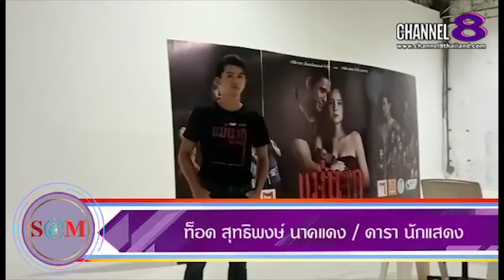Channel8Thailand : The S@M ET! NEWS : ท็อด สุทธิพงษ์ นักแสดงแม่นากพระโขนง2021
ท็อด สุทธิพงษ์ นักแสดงแม่นากพระโขนง2021 เรียนเชิญพี่น้องคนไทยออกมาฉีดวัคซีนต้านโควิด และฝากให้กำลังใจถึงบุคคลากรทางการแพทย์

4 Ku-band @ 54 MHz
24 Ku-band @ 27 MHz

Downlink Information:
NAT TV 1 and 2
Transponder: 22
Frequency: 12090
Symbol Rate: 20000
FEC: 3/4

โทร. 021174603